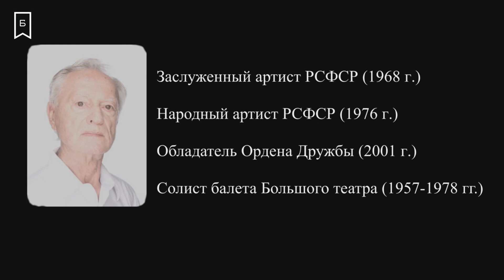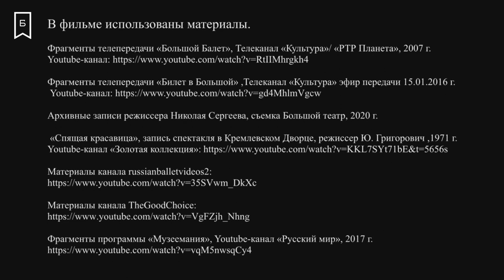КиноСреда - Документальный фильм «Владимир Никонов»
Документальным фильмом «Владимир Никонов» КиноСреда продолжает серию фильмов о великих артистах и педагогах Большого театра. Режиссёр и продюсер Анна Воробьёва.